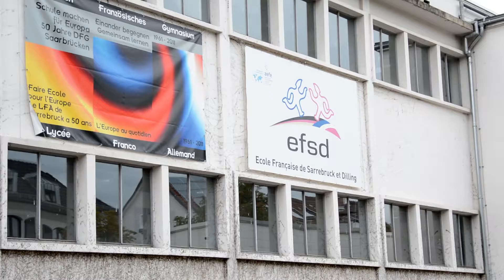Frankreichpolitik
Wir wollen mehr Wahlfreiheit an den Schulen, insbesondere bei der Sprachenfolge. Auch sollen Hemmnisse in der deutsch-französischen Zusammenarbeit abgebaut werden: Ob Taxifahrer, Krankenhäuser oder Grenzgänger: Eine Frankreichpolitik soll nach unserer Meinung anders aussehen, als dies derzeit im Saarland der Fall ist.